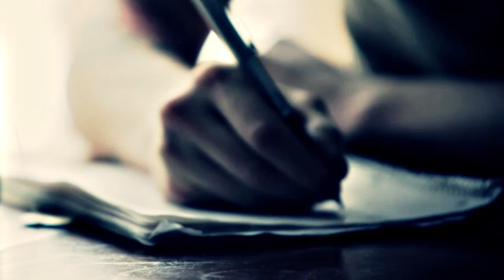Radioviolet "Are You Real?" (Official Music Video)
"Are You Real?" Official music video by Radioviolet.

Directed by Greg Hess
Filmed by Greg Hess
Special Thanks to Jane Marie

-LYRICS-
Are you real?
Or caught in between?
Waiting for the moment from behind the screen
Cause you feel
So many of us are blinded by the shade

Could it be the great design?
Take away the shapes and we might see the shine
And reveal the master plan
Everything was done before it all began

Your eyes are my stars in our infinite reflection
Shinning up on me from the sky
With a cold, hollow, glass affection
Everything that I wish I could see and hold is lost
In a time when time was still an enemy I could trust
We're just soul crossed lovers
And now we're worlds apart
Even on different planes
We sustain in the caverns of the broken heart
So I stand here waiting
In this life the answer's never
As close as we can be we brave the days together